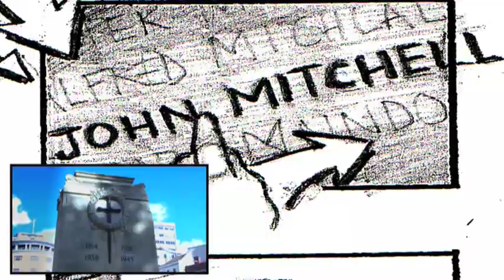The Artwork - Being Human Series 1 Behind The Scenes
Here is a look at the excellent artwork behind Episode 1, Series 1 of Being Human.

It is incredible to see how the images come to life.